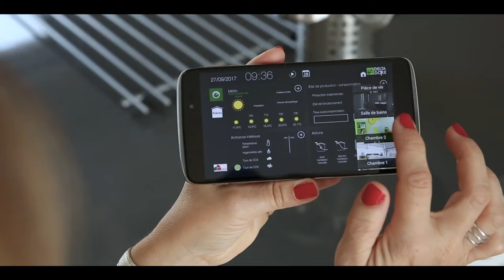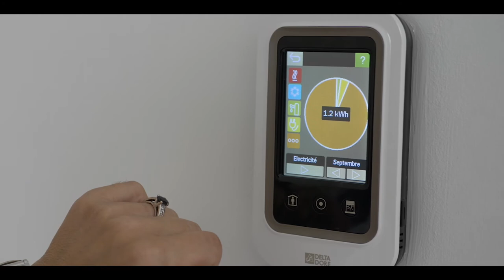Projet COMEPOS : interview cliente IGC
La « maison COMEPOS d’IGC » a été inaugurée en Nouvelle Aquitaine et a reçu le 1er Label E+C- de la région.
Cette dernière est la concrétisation  d’une collaboration  entre IGC, l’ADEME, les scientifiques du CEA, du CNRS d’ARMINES, du CSTB et plusieurs industriels comme nous, tournés vers l’innovation et le confort client.

Laëticia, cliente IGC et propriétaire de cette maison, nous explique pourquoi elle a choisit de participer à ce projet.

Vous trouverez sur notre chaîne IGC Constructeur de maisons individuelles des vidéos de nos réalisations, des témoignages de nos collaborateurs et de nos clients ainsi que des informations sur nos produits et événements à venir.

N'hésitez pas à laisser un commenter et liker la vidéo.

Pour plus d’information contactez-nous sur notre site internet.